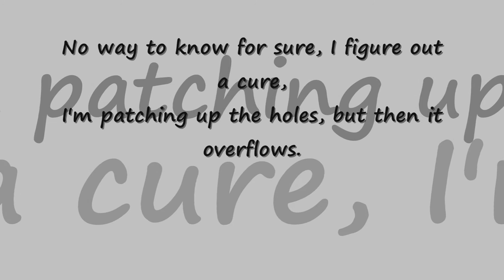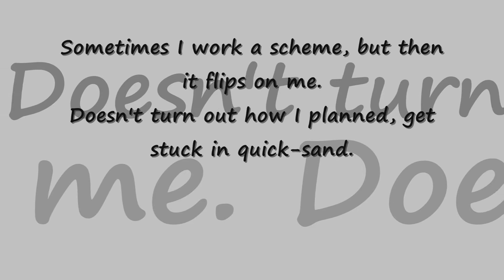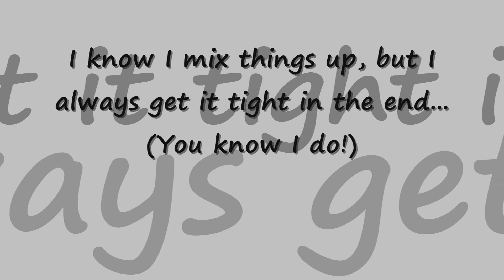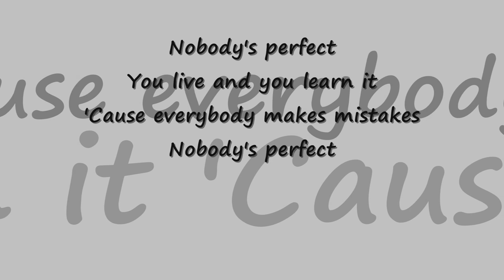Nobody's Perfect - Hannah Montana (1080 P)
Nobody's Perfect by Hannah Montana...

I have nothing to do with Hannah Montana or Miley Cyrus...